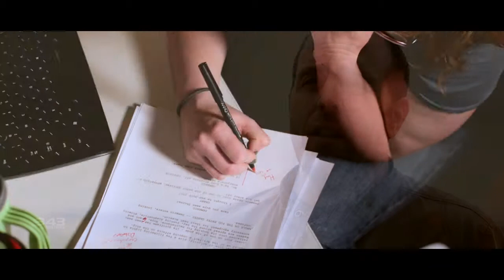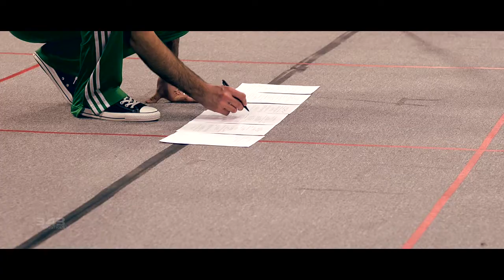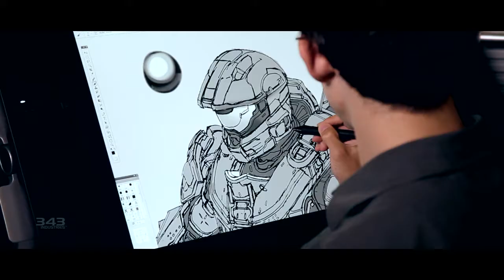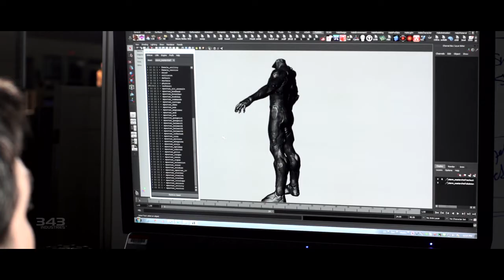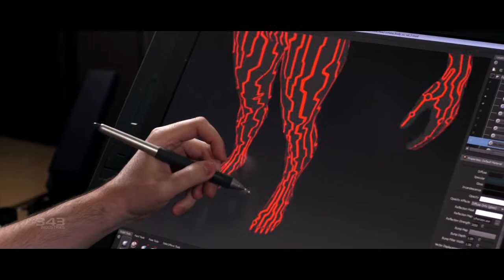Halo 4 "A Hero Awakens" Making Of Featurette [HD]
A Hero Awakens takes a look at what it takes to make a Halo game that can evoke human emotions.